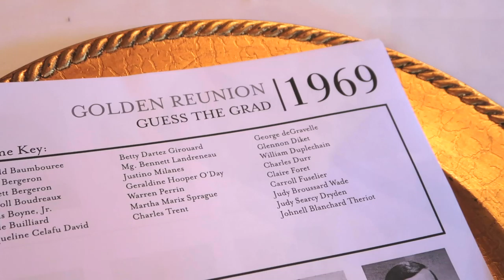Golden Reunion-Class of 1969